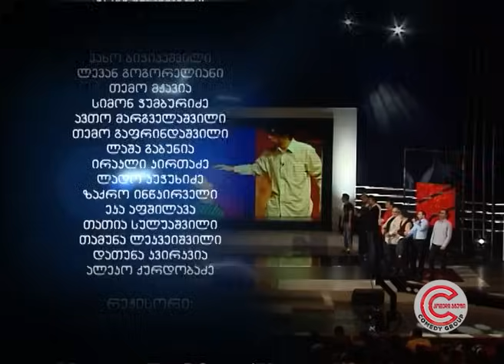საახალწლო შოუ-კონცერტი, 2010 წელი